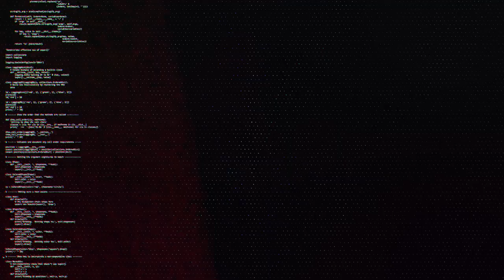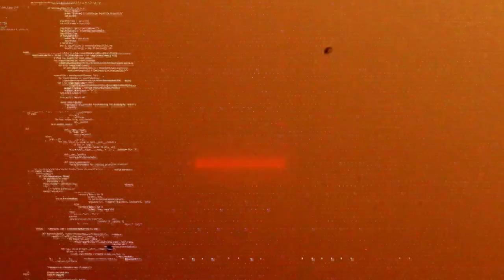THE LOKAL RECIPE - DOUGBROCK TV MERCH LIBRARY S05E16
Merch Library is a series here in my YouTube Channel where I review, unbox, unwrap, and promote local Merchandise. 🇵🇭

Location / Address:
TMP Creative Complex
120D Scout Ojeda St. Brgy Obrero,